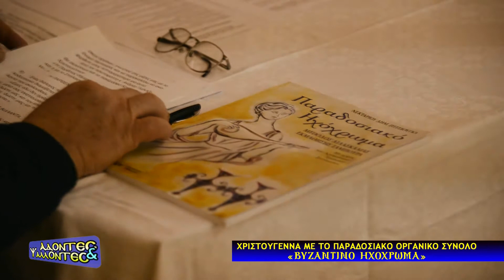ΑΔΟΝΤΕΣ ΒΥΖΑΝΤΙΝΟ ΗΧΟΧΡΩΜΑ ΧΡΙΣΤΟΥΓΕΝΝΑ 2017